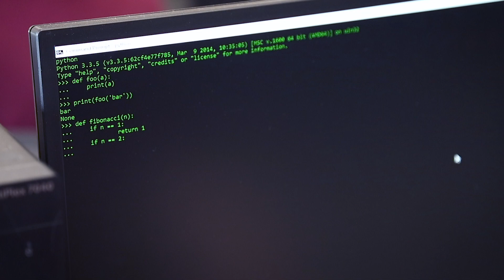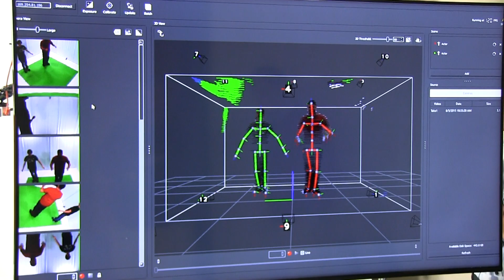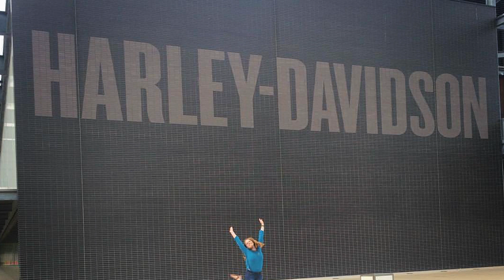EKU Department of Computer Science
The mission of the Department of Computer Science is to provide undergraduate and graduate education that will prepare students to become thoughtful, productive members of the computing profession and community.